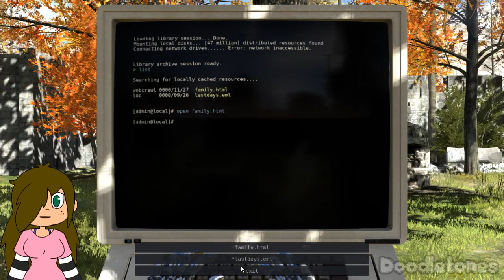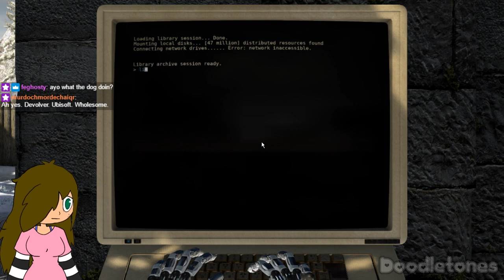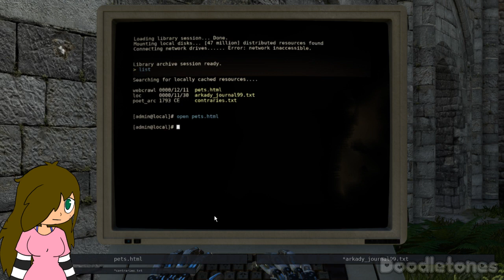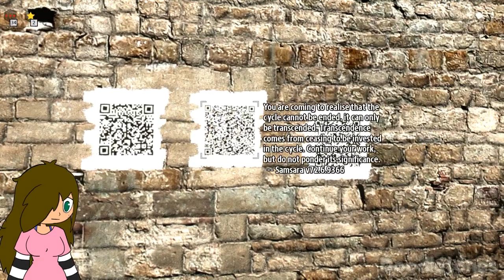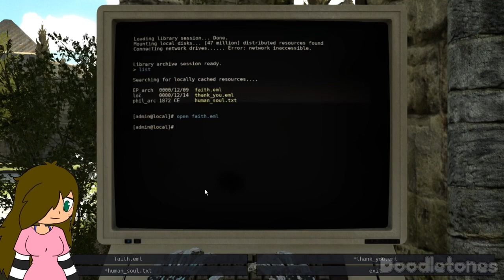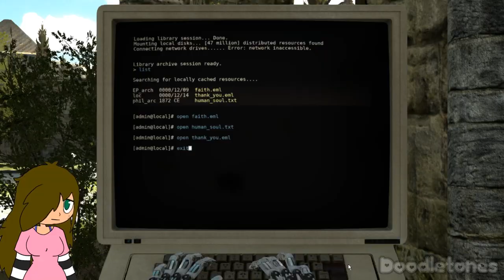The Talos Principle (Part 5)